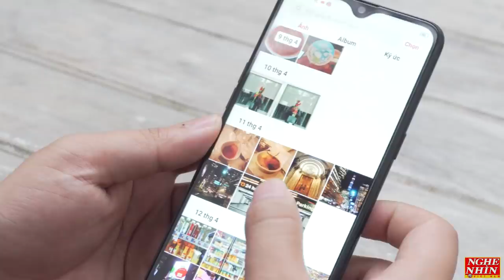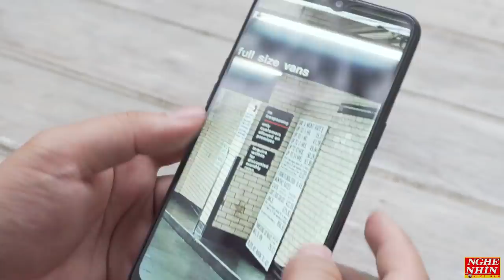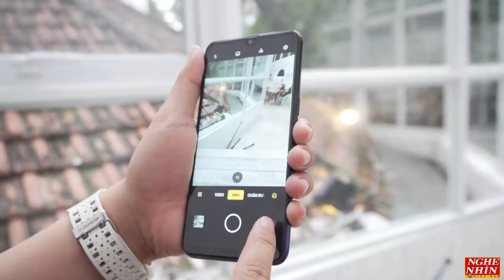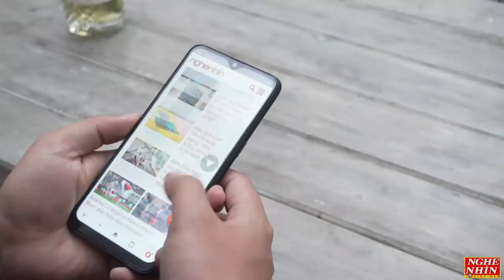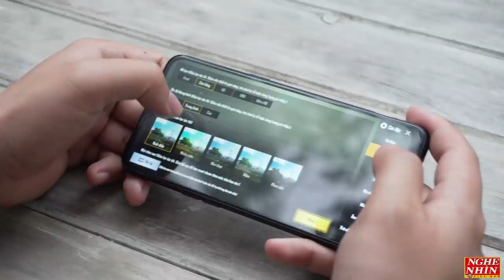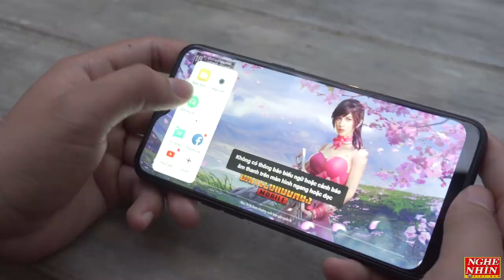Đánh giá chi tiết Realme 3 - 'ngon' trong phân khúc dưới 5 triệu đồng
Realme 3 là một sản phẩm đáng giá cho người tiêu dùng khi chỉ sở hữu mức giá 3,99 triệu đồng